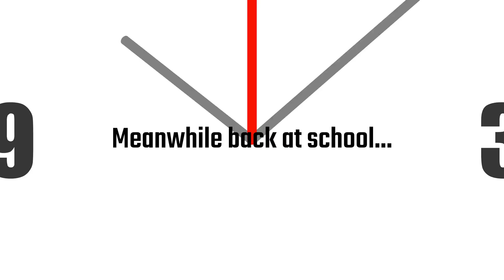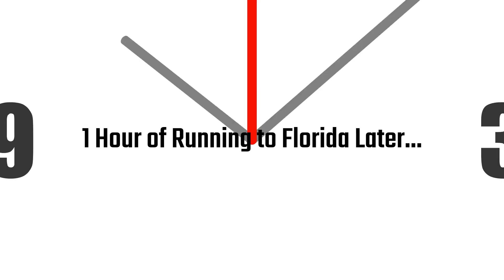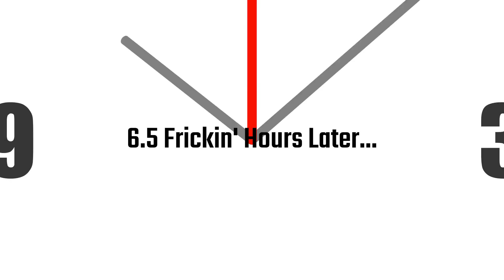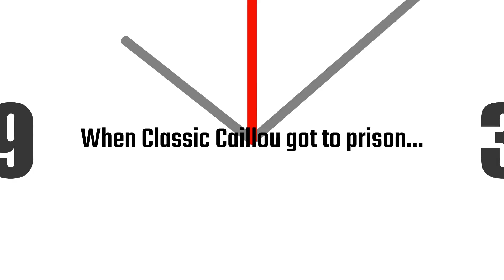Summer School Series S1 Ep4 - CC & SW Cut Class to Get Fat at DQ/Explosive Diarrhea/Grounded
Credit to @PrattProSplaatAndSpongebob2009 for the Picture/Thumbnail

Inspired by @AwesomeCaillouXperience5656

Full Title: Summer School Series S1 Ep4 - Classic Caillou Gets Grounded Returns S1 Ep1 - Susan Wojcicki Gets Grounded S1 Ep4 - Classic Caillou Steals & Max's Out His Mom's Credit Card/Classic Caillou & Susan Wojcicki Cut Class to get Dairy Queen/Gets Fat/Craps Everywhere with Explosive Diarrhea/Grounded/Classic Caillou Gets Arrested